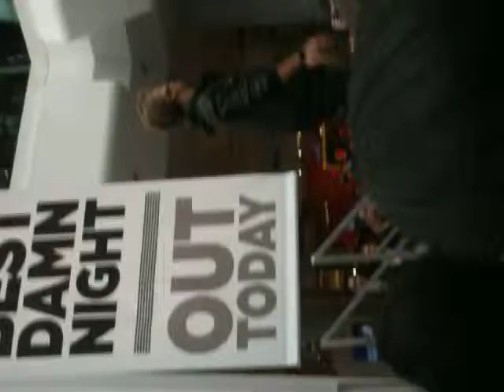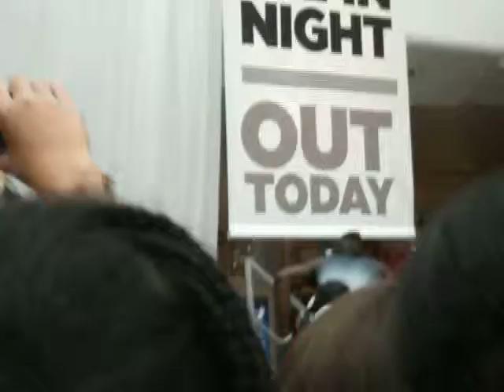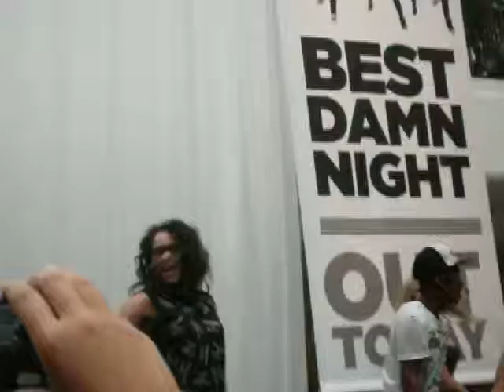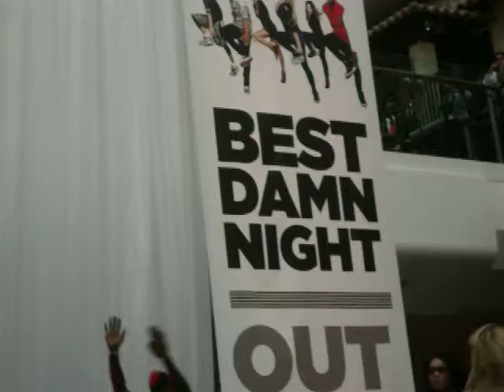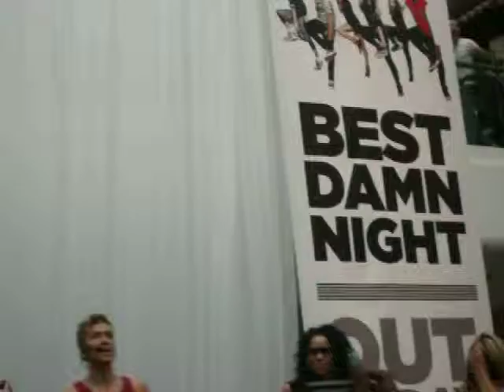Six-D at Westfield 2011